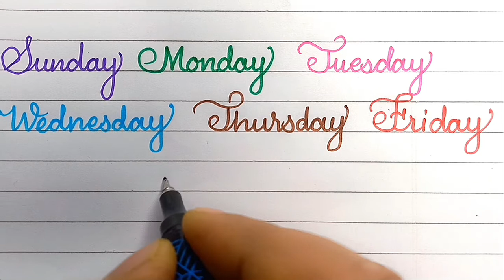Days of the week in Cursive writing.